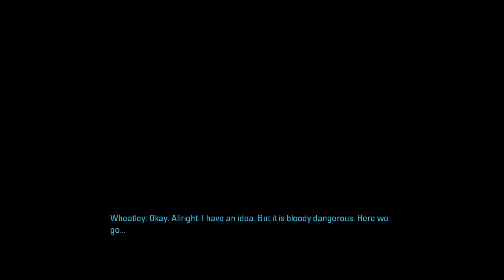Portal 2 Episode 3 Escape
We have to get out of here.
This never ends well.